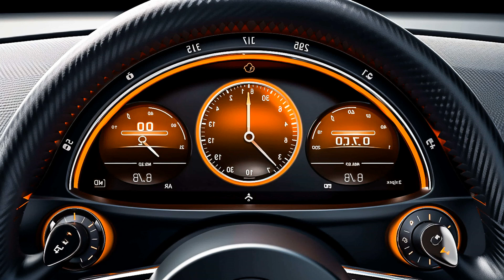Don Hertz - Cant Stop, RaptoZAUR - Thunder, Wayne Johnny - Companion, Lunatic Rider - Leopard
Don Hertz - Cant Stop, RaptoZAUR - Thunder, Wayne Johnny - Companion, Lunatic Rider - Leopard 74
Car-Music Playlist Mix made with Love by BurnoutBeats Youtube Music Channel:
00:00:00  |  01. Don Hertz - Cant Stop
00:03:09  |  02. RaptoZAUR - Thunder
00:05:59  |  03. Wayne Johnny - Companion
00:09:35  |  04. Lunatic Rider - Leopard

We have songs for car like 'Don Hertz Cant Stop' in bass boosted music style. For 'RaptoZAUR Thunder' song title we added a wonderfull car bass music in a bounce electro house genre. Best EDM car music also for bass boosted 'Companion' song. These four of bass boosted songs for car inside the music playlist are choosed from the best of EDM car music electro house, bass boosted speciallly for carmusic. The fourth song of the music playlist mix is 'Leopard' and have an extreme powerfull bass for new car music mix style of 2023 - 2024. Enjoy our best music car bass music boosted and best electro house music mix.